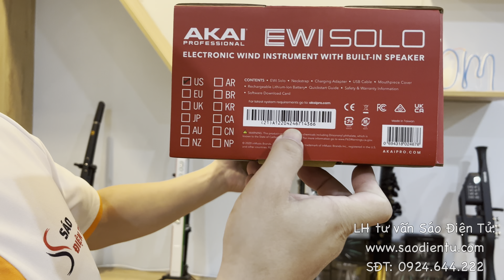Test Sáo Điện Tử Cho Anh Xuân Thông - Sơn La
Test sáo điện tử Akai EWI Solo gửi cho khách hàng ở Sơn La

© Bản quyền thuộc về Sáo Điện Tử Việt Nam
© Copyright by Sáo Điện Tử Việt Nam Channel ☞ Do not Reup